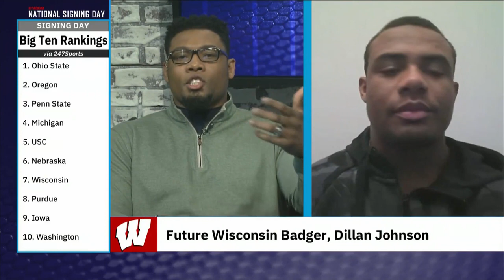Future Badger Dillan Johnson Talks Decision to Join Wisconsin | Stadium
Not only is Dillan Johnson the No. 1 wrestler in the state of Illinois at 285 pounds, but head Luke Fickell will let him continue to wrestle at Wisconsin. But when it comes to football, Johnson tells us what he will bring to the Badgers.